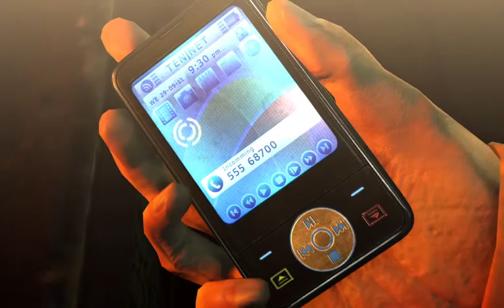Hitman absolution gameplay ( part # 6)